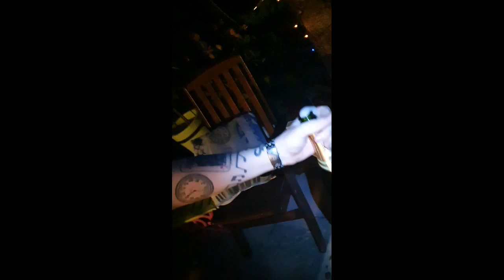Bugz - Flows On Flows Music Video (Prod Muckaniks)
A Skillful Mc Straight Of Woodbridge
Drops His New Single flows on flows
look out for him.

Large Up Everyone Supporting
The Movement 💯💯💯💯💯

Large Up Muckaniks 🙌

Large Up EveryOne
Who's Lock In ✔ 👀